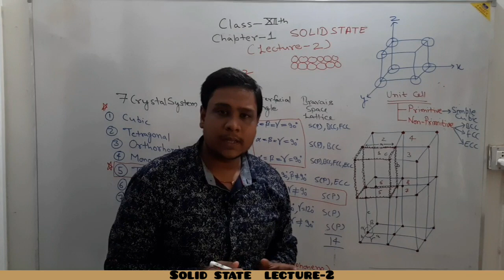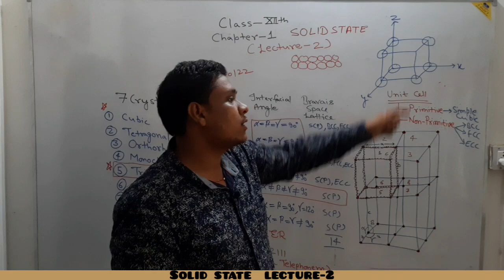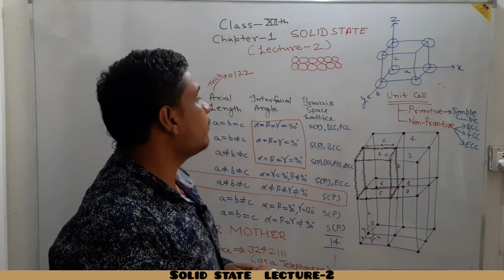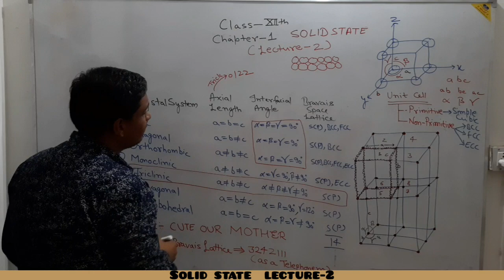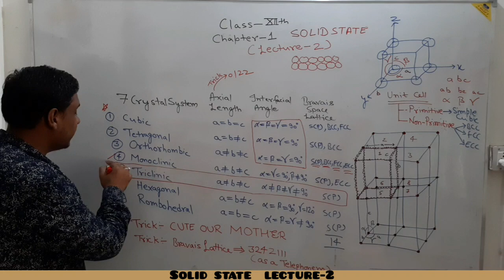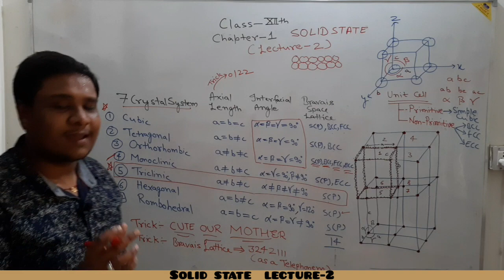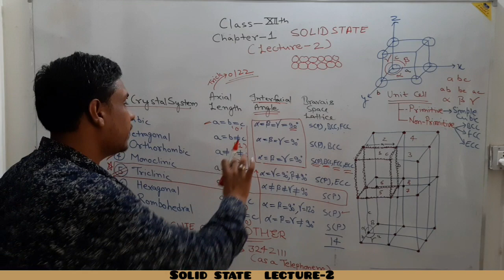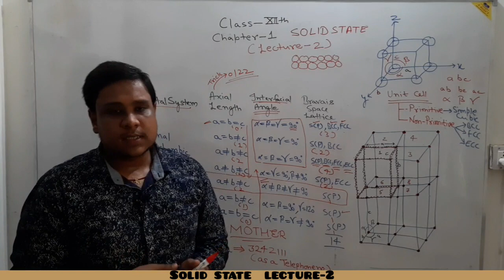class12chemistryClass-12 Chemistry ncert Chapter1The Solid State [lecture-2] BY TRICK.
HELLO
My dear students ,this video is the 2nd lecture of our lecture series of chapter solid state chemistry class 12th.
In this video we will learn about the unit cell, type of unit cell, bravais lattices, characterstics of space lattice, parameters of unit cell, 7 crystal system, axial length, interfacial angle etc.
All we will learn in a very easy way by means of tricky approach.

Easy Explanation, unit cell, packing efficiency, crystalline solid, amorphous, voids, defects, conductivity, magnetic property, bravis lattice, chp-1 easy explanation, tricks, complete solid state, important question from solid state, Class 12 chemistry chapter 1, solid state class 12, chapter 1 solid state class 12, class 12 chapte 1 solid state, class 12 solid state, class 12 chemistry solid state, ncert solid state class 12, cbse class 12 solid state, cbse solid state class 12